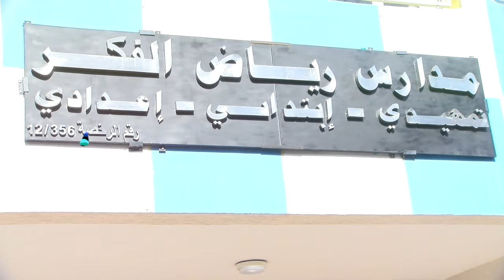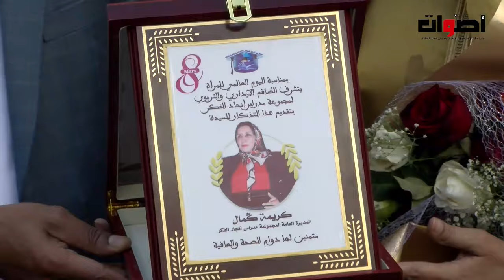مجموعة مدارس أنجاد الفكر ومدارس رياض الفكر تنظم حفل ثقافي فني بمناسبة اليوم العالمي للمرأة